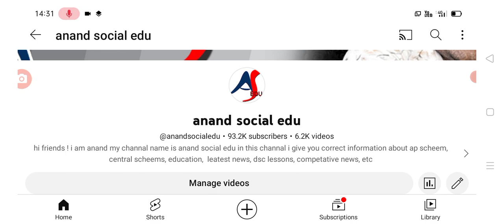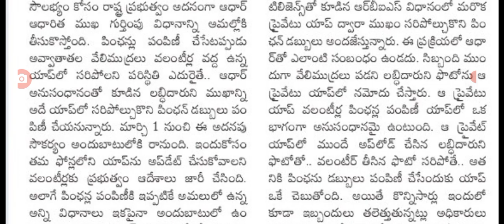రేపటి నుంచి వచ్చే వైయస్సార్ పెన్షన్ డబ్బులు పై కీలక మార్పు ysr pension scheme amount released.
hello everyone today update is AP government latest update on YSR pension kanuka scheme holders .@anandsocialedu